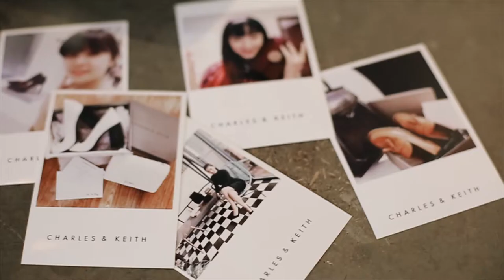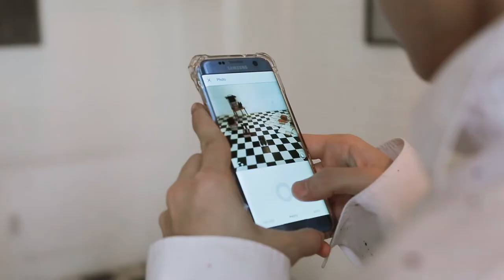CHARLES & KEITH Vietnam Media Luncheon Holiday 2016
CHARLES & KEITH hosted an intimate luncheon and exclusive showcase of the Holiday 2016 collection at M2C Café, Ho Chi Minh, Vietnam. Fashion guests include Kelbin Lei, Chau Bui, Kaylee Hwang, Yen Trang, Min.